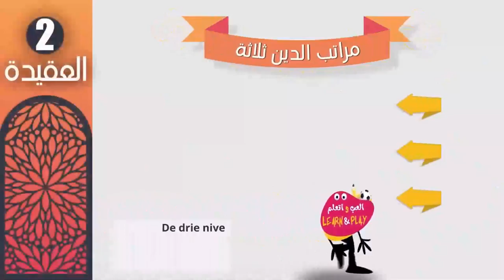🇳🇱 De drie niveaus van de religie